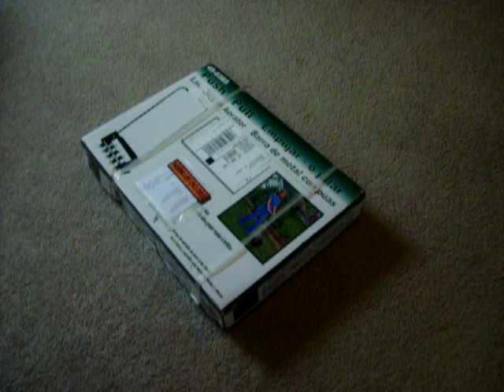How to Build an Aerator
I got a walk behind Aerator for Christmas. I just got around to putting it together. I thought I would make a small video showing how easy it was to put together.